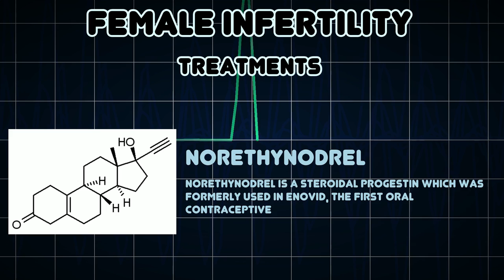Female infertility (Medical Condition)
Symptoms, risk factors and treatments of Female infertility (Medical Condition)

Female infertility refers to infertility in female humans